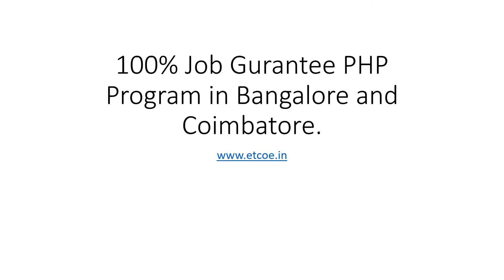100% Job Gurantee PHP Program in Bangalore and coimbatore- etcoe.in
100% Job Gurantee PHP Program in Bangalore and coimbatore